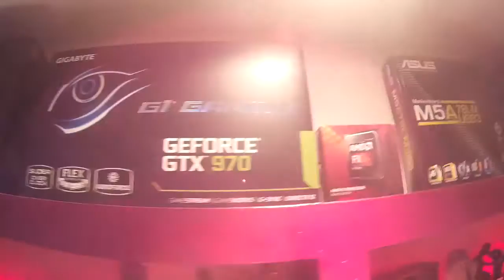ESPECIAL!! 600Subs Setup de mi zona GAMER *___*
___---***Despliega esto para saber mas!***---___

Descarga--: En Este Video no hay nada que descargar.

VIDEOS RECOMENDADOS!!

OTRAS COSAS DE INTERES!

τσdσs lσs Dεяεcнσs яεsεяvαdσs®
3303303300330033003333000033